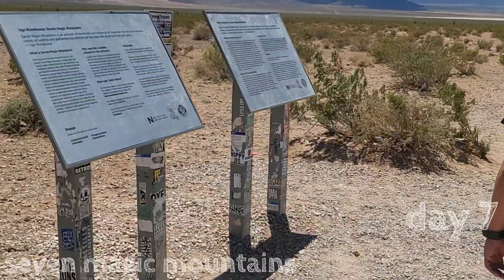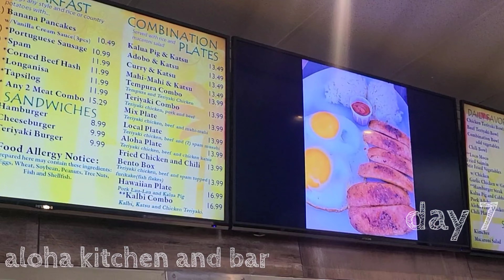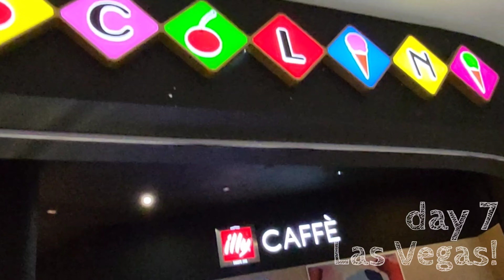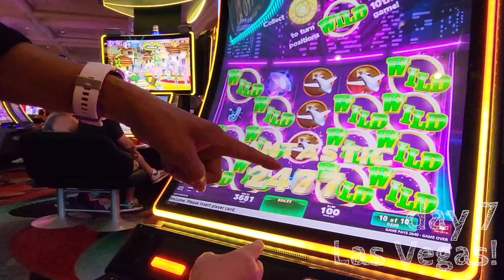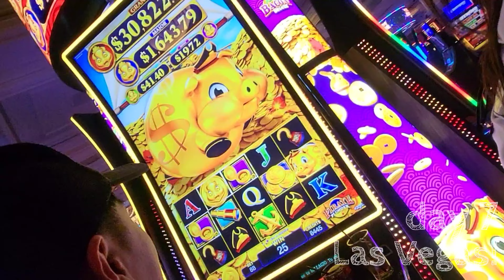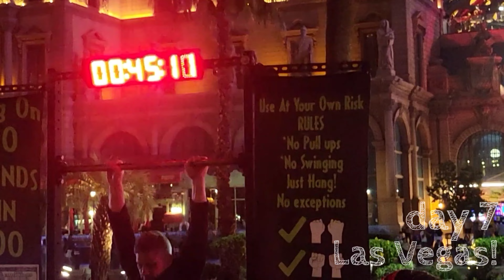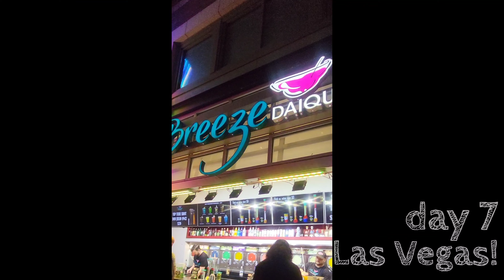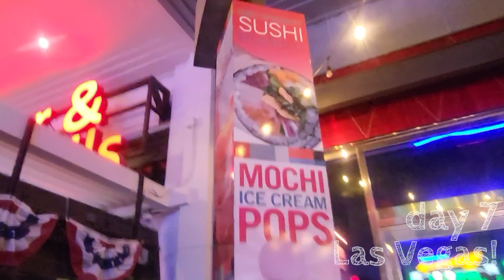California trip: Day 7 // Las Vegas